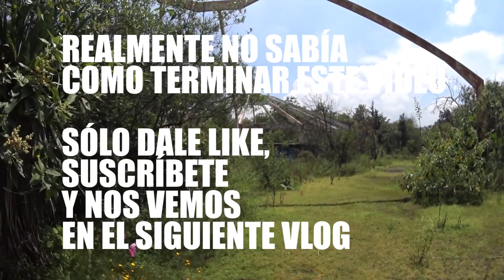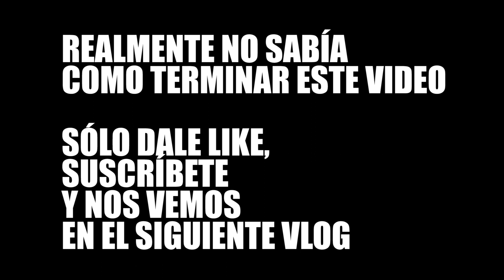INVERNADEROS ABANDONADOS / Miguelo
Exploración Urbana a Invernaderos Abandonados. Ni en google maps aparece este spot súper marciano. 👽

::::::::Toda la INFO del Video ☟::::::::

DESCRIPCIÓN: Estos invernaderos abandonados se encuentran escondidos dentro de uno de los bosques más peligrosos y menos explorados de toda la ciudad de México.

Muy pocos exploradores han llegado a este sitio, esa es la premisa que hace radicar la belleza de este sitio.

SPOT: Los Invernaderos Abandonados